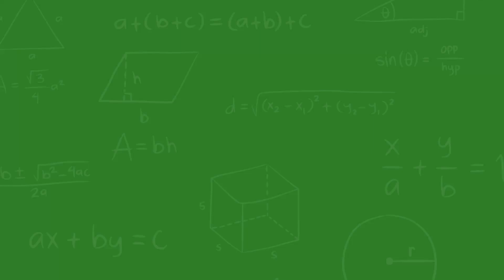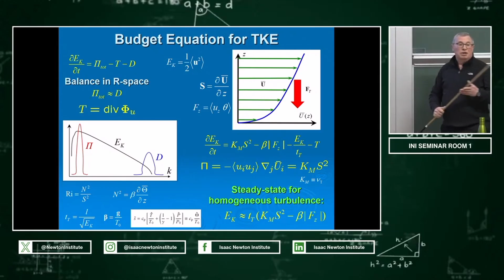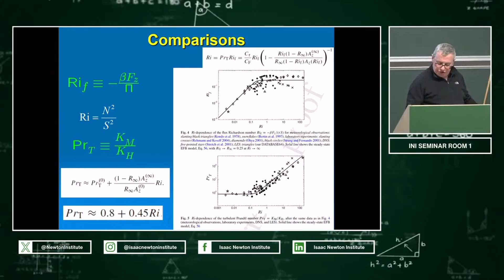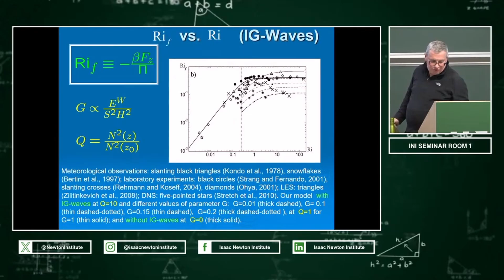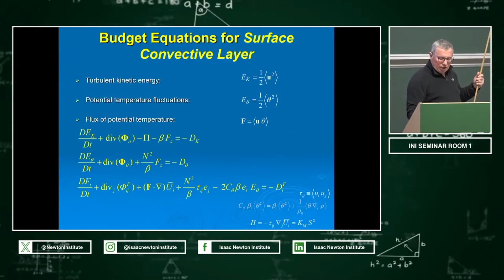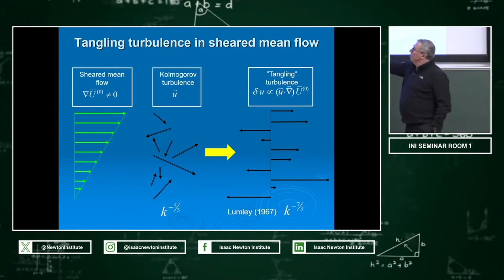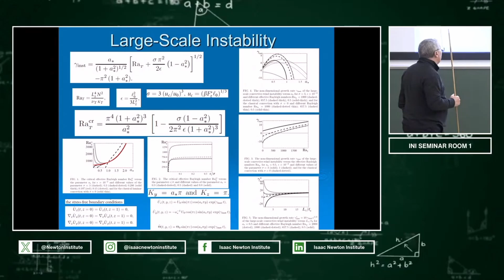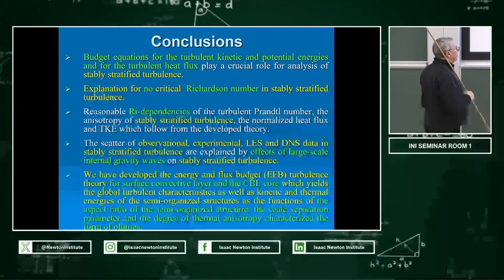ADI | Prof. Igor Rogachevskii | Stably stratified and convective atmospheric turbulence: Energy...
Speaker: Professor Igor Rogachevskii (Ben-Gurion University)

Date: 25th Apr 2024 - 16:00 to 17:00
Title: Stably stratified and convective atmospheric turbulence: Energy and flux budget analysis
Event: (ADI) Anti-diffusive dynamics: from sub-cellular to astrophysical scales

Abstract: We discuss energy and flux budget (EFB) analysis for stably stratified and convective atmospheric turbulence. The EFB analysis shows that that high-Reynolds-number stably stratified turbulence is maintained by shear in any stratification, and the critical Richardson number, treated many years as a threshold between the turbulent and laminar regimes, actually separates two turbulent regimes, namely, the strong turbulence typical of atmospheric boundary layers and the weak three-dimensional turbulence typical of the free atmosphere and characterized by a strong decrease in the heat transfer in comparison to the momentum transfer. Large-scale internal gravity waves result in additional vertical turbulent flux of momentum and additional productions of the densities of the turbulent kinetic and potential energies and turbulent flux of potential temperature. We also discuss application of the EFB analysis to convective atmospheric turbulence, which allows to describe the surface layer (unstably stratified and dominated by small-scale turbulence of very complex nature) as well as the convective boundary layer core (dominated by the energy-, momentum-, and mass-transport of semi-organized large-scale structures with a small contribution from small-scale turbulence produced by local structural shears).